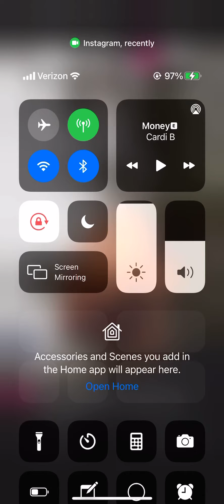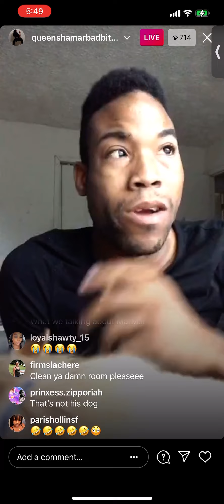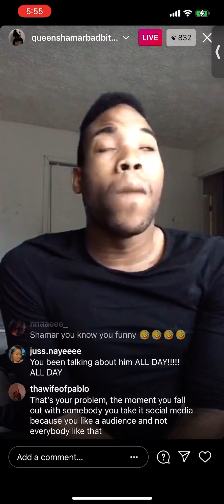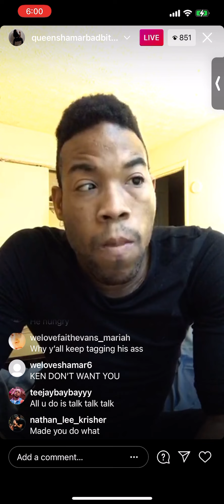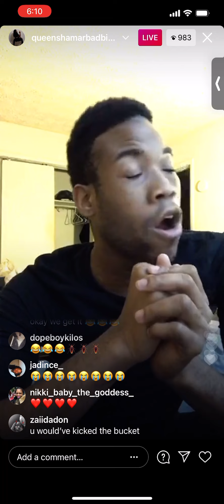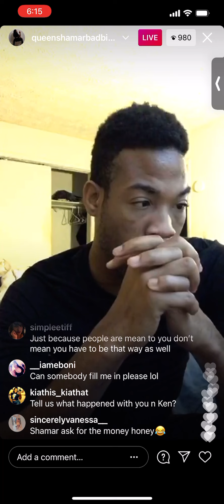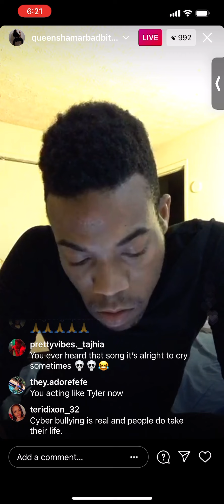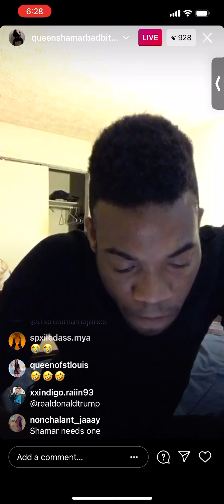SHAMAR TRIED TO KILL HIMSELF!?!!